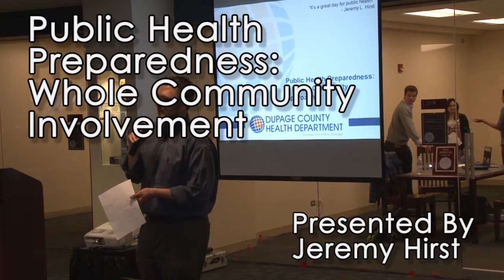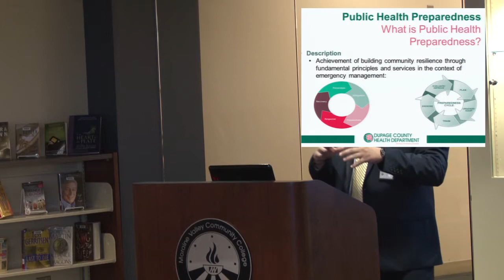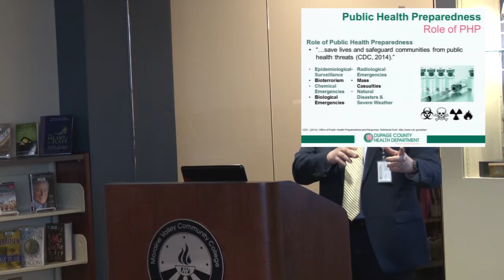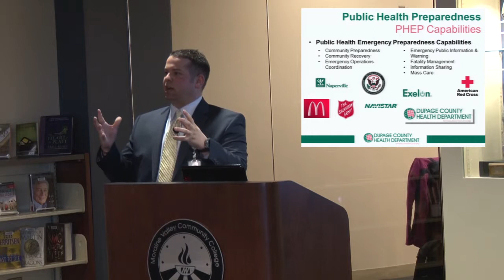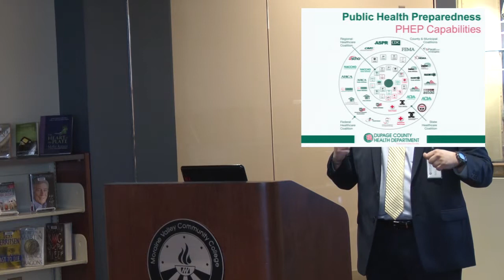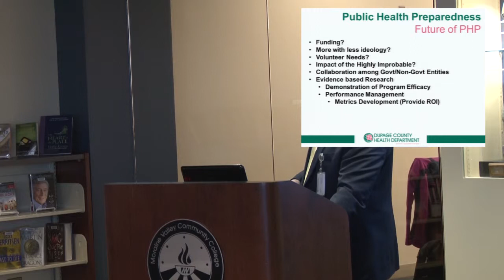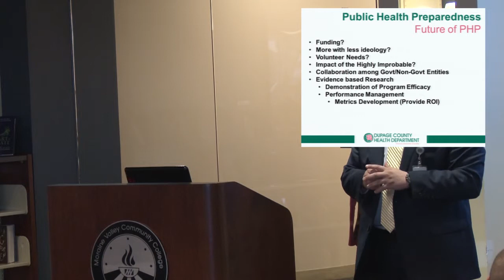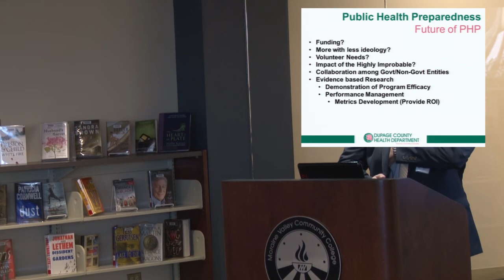Public Health Preparedness: Whole Community Involvement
Regardless of the event, public health is a critical component to emergency preparedness planning.  Jeremy Hirst, Chief of Risk and Emergency Management at DuPage County Health Department, discusses the work of his office in bringing together community groups and first responders to address public health risk. This event is part of the Library's One Book program on World War Z,